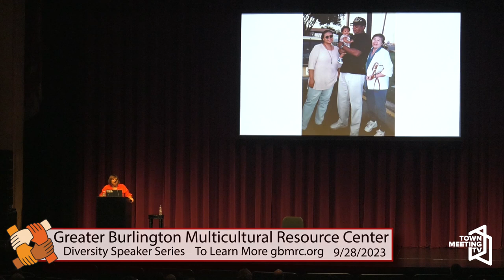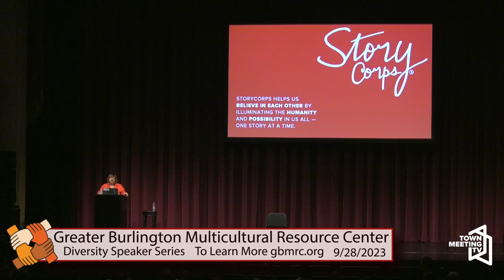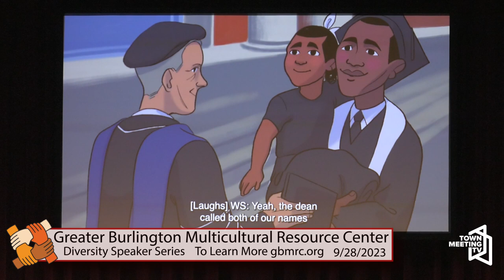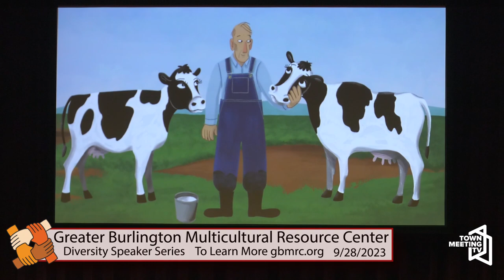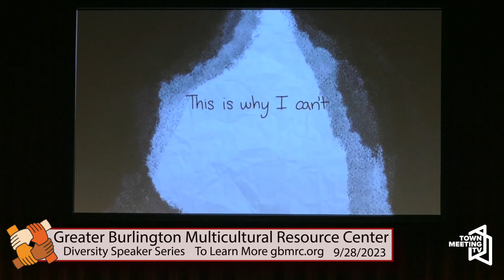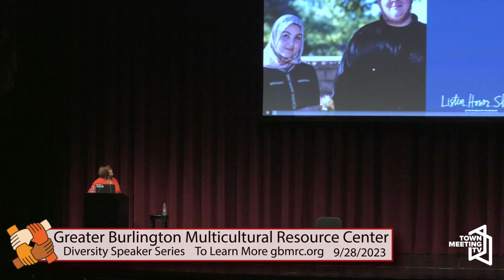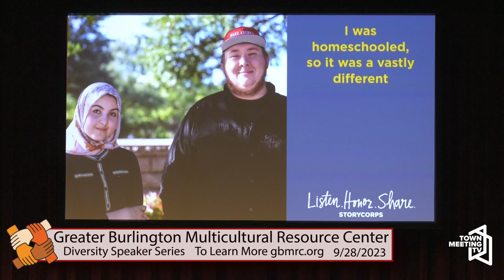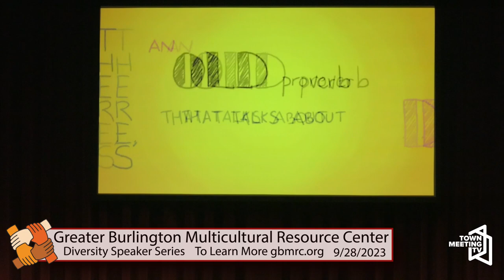Diversity Speaker Series with Cedric King, Tim Wise, and Sandra Clark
From the Greater Burlington Multicultural Resource Center:

In this Keynote, Cedric King takes us back to Tuesday, September 11, 2001. Cedric details what the falling of those two towers ultimately meant to him, his military unit, and ultimately his impending future in becoming a double amputee. Master Sergeant (ret) King encourages the audience to serve in whatever capacity they can to create better families, communities and a better Nation!

Tim Wise is among the most prominent anti-racist writers and educators in the United States. He has spent the past 25 years speaking to audiences in all 50 states, on over 1500 college and high school campuses, at hundreds of professional and academic conferences, and to community groups across the country.

Sandra Clark is vice president for news and civic dialogue at WHYY, the Philadelphia region’s leading public media outlet. Clark is a long-time vocal advocate for diversity, inclusion and equity, and closing the power and trust gap between journalists and communities of color. Clark was previously managing editor at the Philadelphia Inquirer, where she served on the executive leadership team, led diversity efforts, and created a revenue-driven innovation team. Under her leadership, the Inquirer was awarded a Pulitzer Prize for criticism in 2014.

9/28/2023